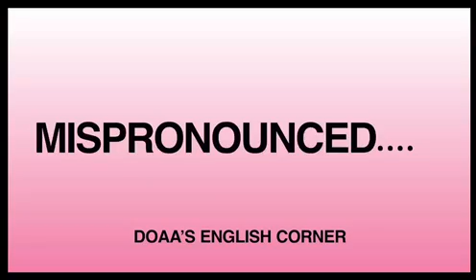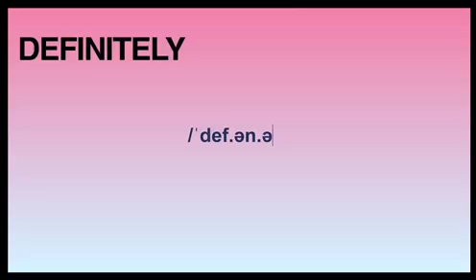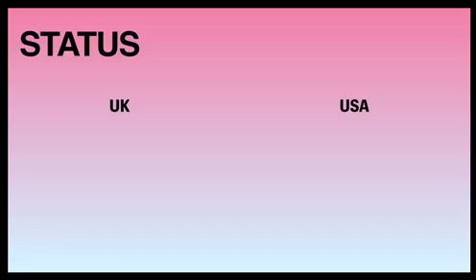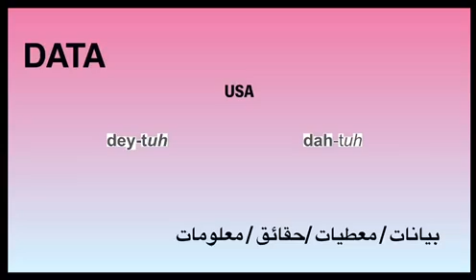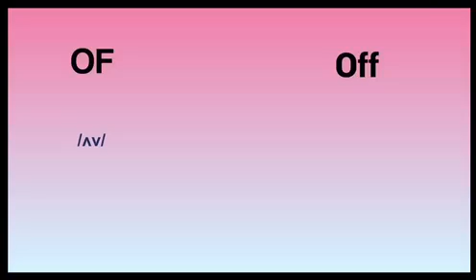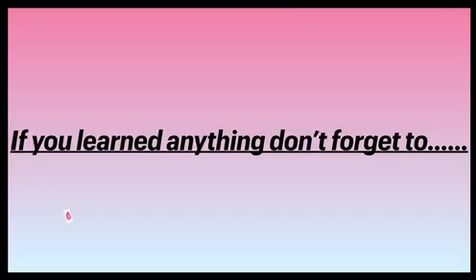Mispronounced words | اتعلم تنطقها صح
الكلمات الي في الفيديو هي
Subtle
Definitely
Status
Data
Of
Off
 لو حابين تتعرفوا على معانيهم و تشوفوها في سياقات مختلفة ادخلوا على راب القاموس :